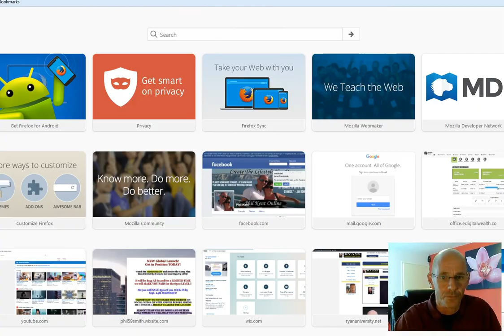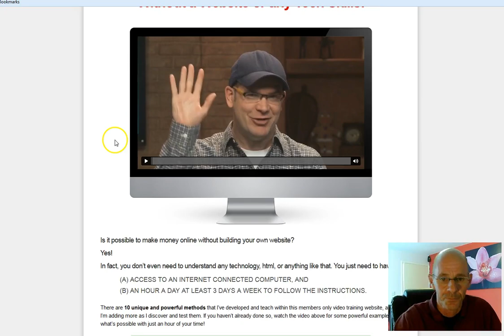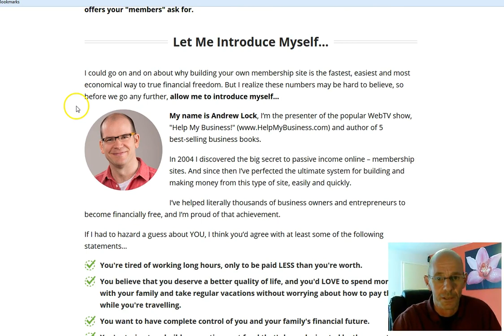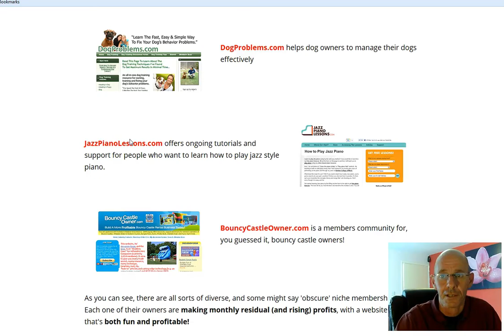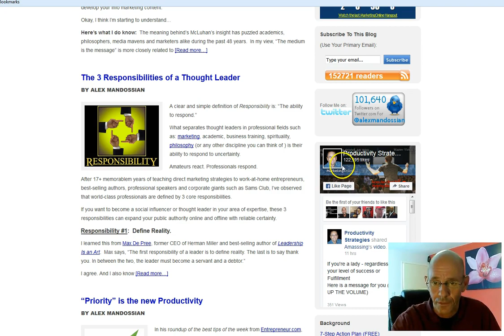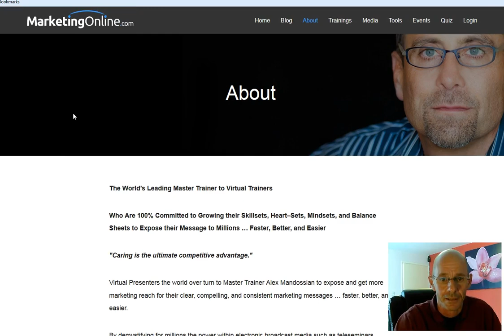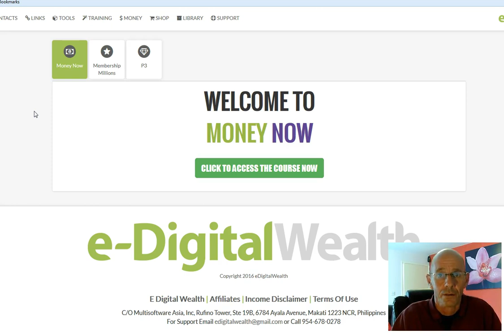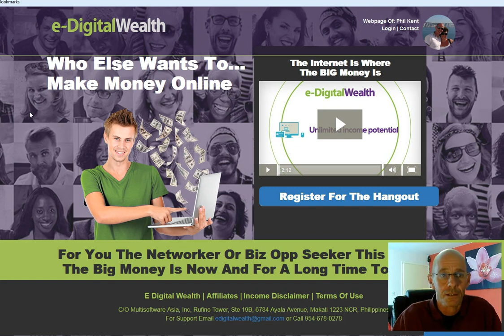E Digital Wealth | Products Review - What are They?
E Digital Wealth is a new program in current pre-launch.
This program is providing everything for anyone to make money online.
Take advantage of the Pre-Launch Offer now as you will be granted access to ALL Levels for a LOW COST of just $159.00.
This means you get the $1000 + $2000 Products FREE.

e digital wealth review,
e-digital wealth,
edw review,
e digital wealth comp plan,
e digital wealth compensation plan,
e digital wealth Products,
edw Paul Turner,
edw Eric Green,
Exitus Elite Review,
Easy1Up Review,